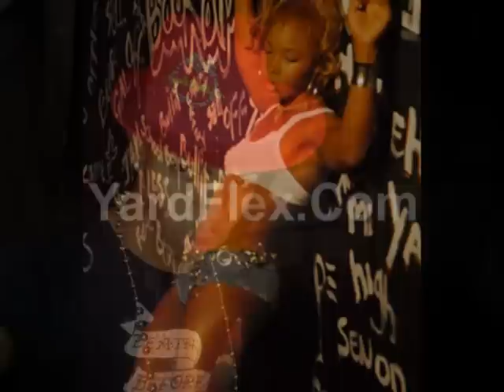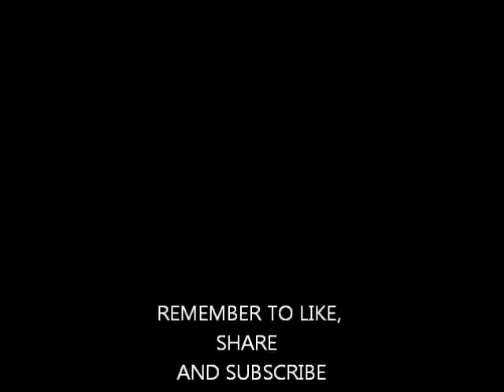SUMMER WHISTLE RIDDIM PROMO MIX (DJ VAS)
Summer Whistle Riddim. Just Gravitated to this Riddim first time hearing it and decided to make a mix of it!! Nice riddim and neatly mixed!! tek a pree.